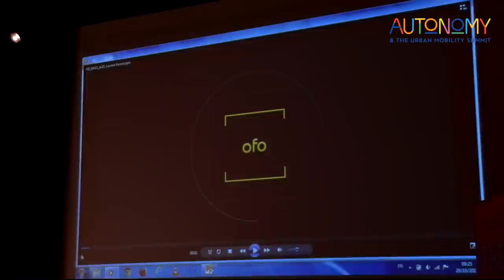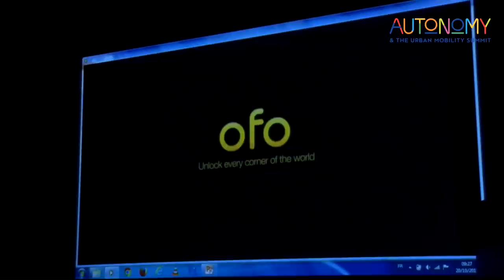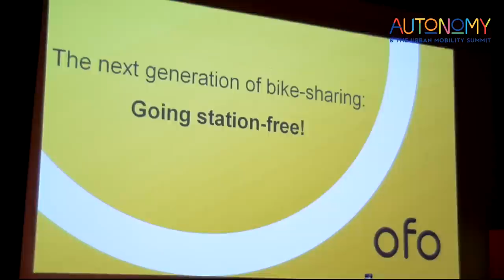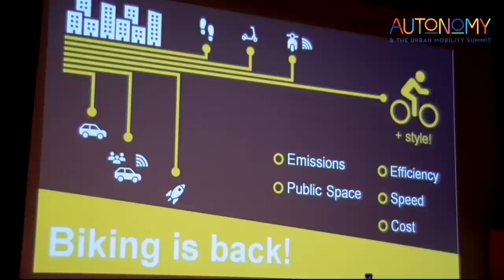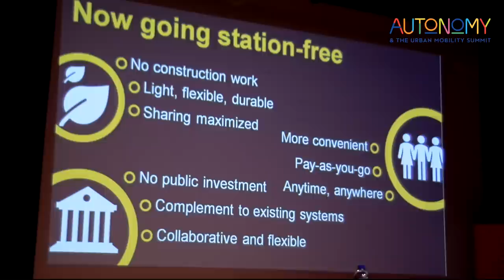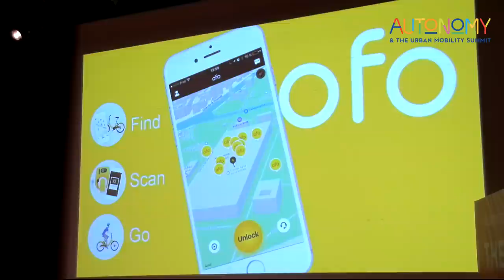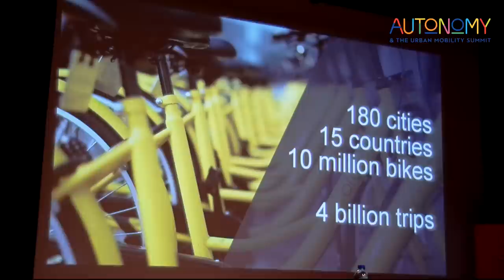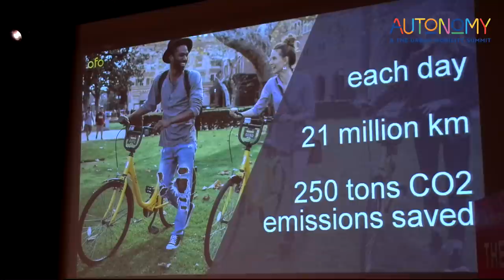Laurent Kennel - The Next Generation of Bike Sharing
Autonomy's Urban Mobility Summit is an independent platform where we encourage private and public actors to collaborate and create a safe, healthy and efficient mobility landscape.

During this Keynote, Laurent Kennel, General Manager of Ofo France talks about the new bike sharing generation.

Listen to his intervention and ask your questions in the comments.